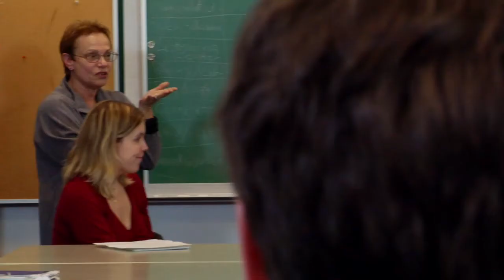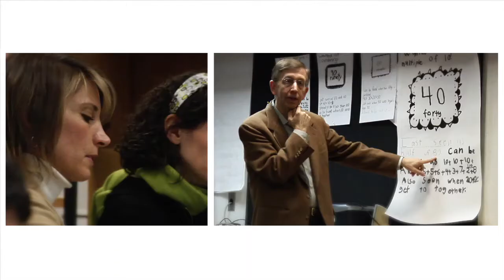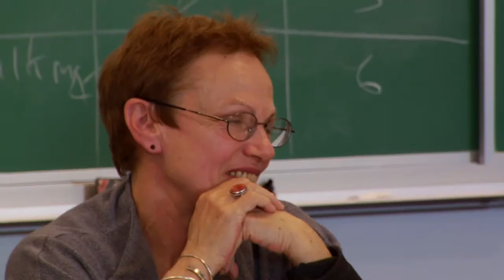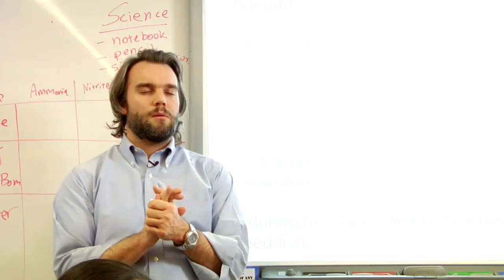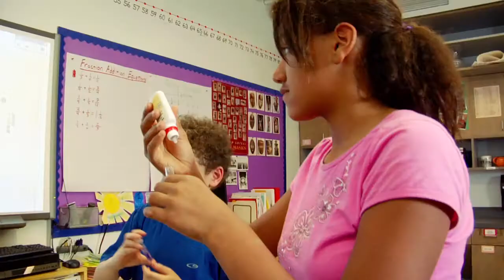Bank Street College Graduate School